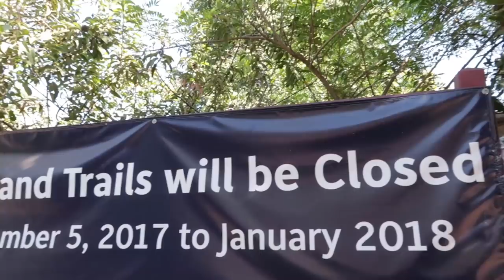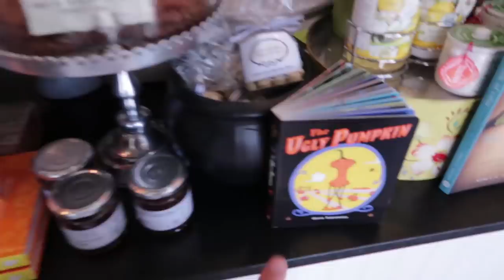BOYFRIEND TAKES OVER MY CHANNEL!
Today my boyfriend Daniel takes over my channel for the day. Since I was sick I let daniel see what it was like to be a YouTuber and he vlogged his day. Hope you guys enjoy and go follow him on Twitter/ Instagram!